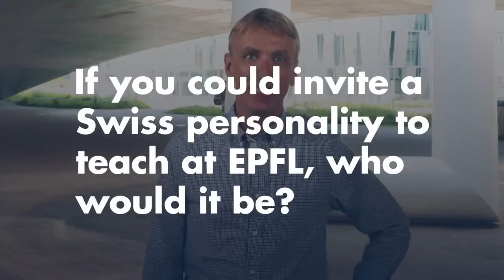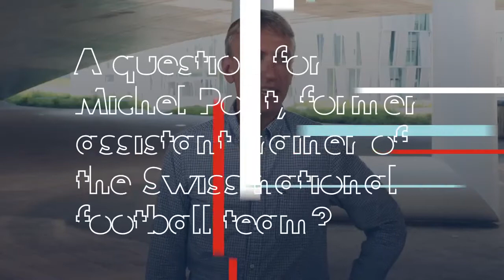"The reasons to believe in Switzerland" - Pierre Vandergheynst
"The reasons to believe in Switzerland" is an initiative launched in 2020 by the Mirabaud Group in collaboration with the EPFLand the swissnex Network. The project consists of a series of mini-videos, gathering the view & thoughts of a variety of Swiss figures, who embody the Switzerland of today. Interview: Pierre Vandergheynst, EPFL’s Vice-President for Education

"The reasons to believe in Switzerland" est une initiative lancée en 2020 par le groupe Mirabaud en collaboration avec l'EPFL et le réseau swissnex. Le projet consiste en une série de mini-vidéos, rassemblant les points de vue et les pensées de diverses personnalités suisses, qui incarnent la Suisse d'aujourd'hui. Entretien : Vandergheynst, EPFL Vice-président pour l’éduction